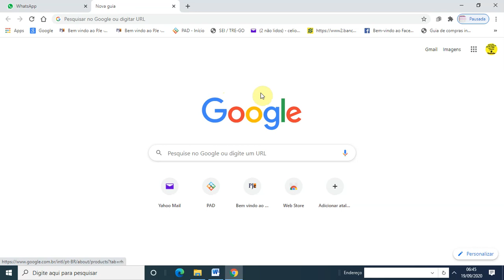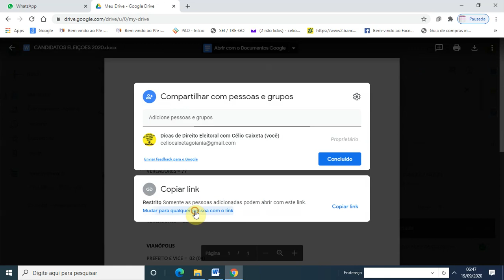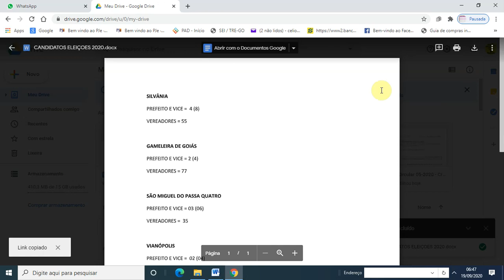Como compartilhar arquivos por links no DRIVE.